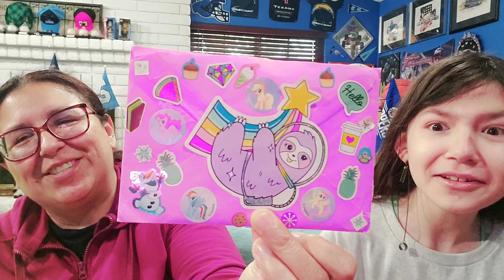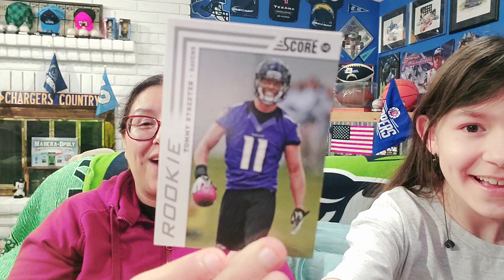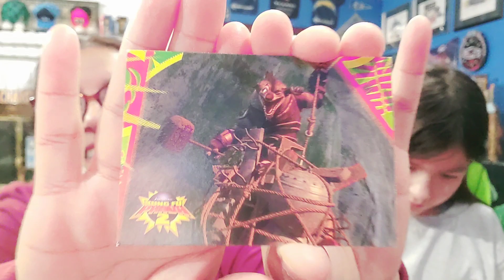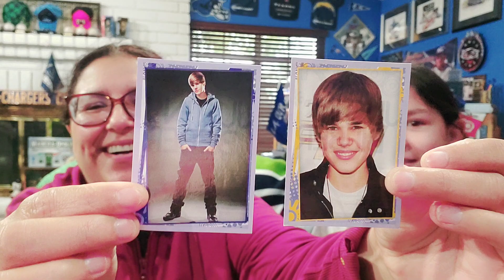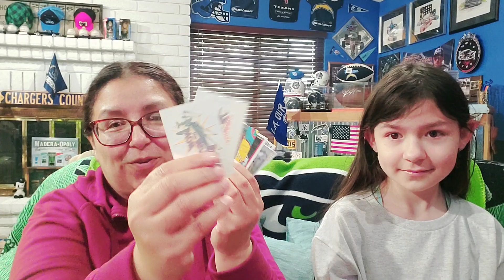Kimberly's 10th bday challenge #9 gift broken budget fashanista ;) Carmen/Beth🎁